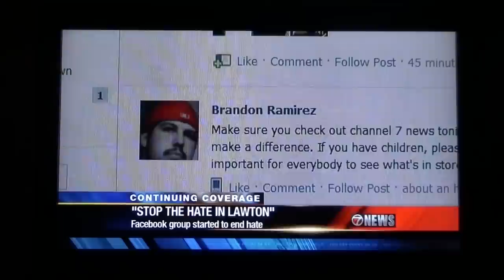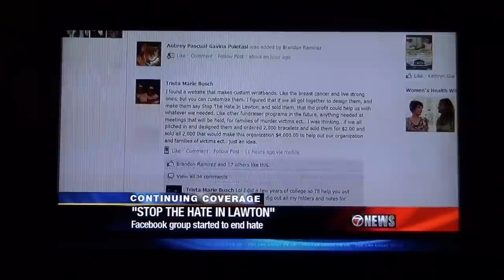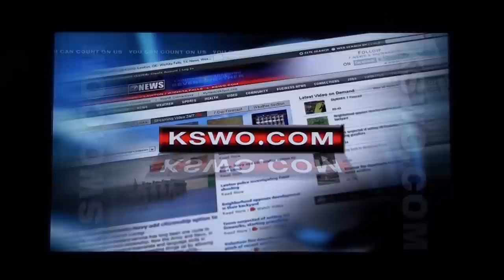12-6-11 SEGMENT OF STOP THE HATE LAWTON ON CHANNEL 7 KSWO 6 PM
12-6-11 SEGMENT OF STOP THE HATE LAWTON ON CHANNEL 7 KSWO 6 PM